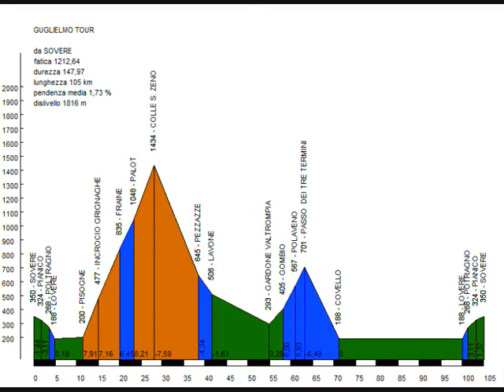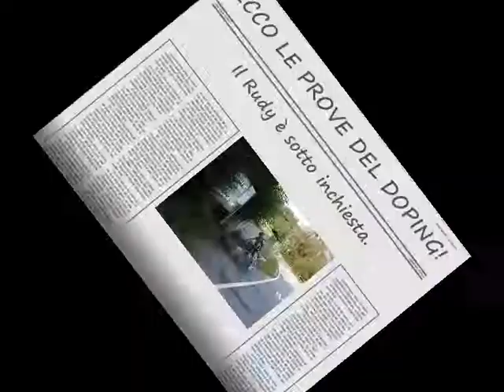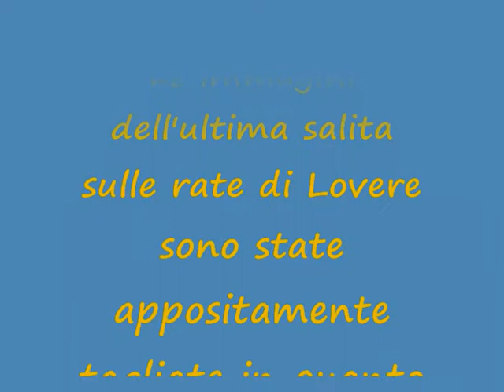Golem Bike Ronda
Ciclotour del Golem (mt Guglielmo) con partenza da Sovere (360mt) , discesa a Lovere (180mt), in val Camonica fino a Pisogne  e da qui salita fino in val Palòt e al Colle S. Zeno (1422mt). Discesa in val Trompia fino a Gardone (293mt) e risalita al Passo dei Tre Termini (701mt) via Polaveno. Discesa a Covelo d'Iseo (180mt) e risalita del lago Sebino di nuovo fino a Lovere. Risalita finale a Sovere.